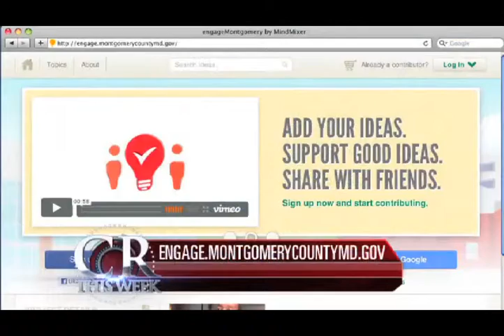CRTW: Taste Of Fenton Festival in Montgomery County on June 2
Bring your appetite on June 2nd to the Taste of the World at Fenton Village Festival in Silver Spring.